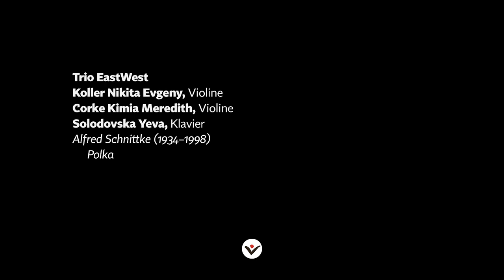Schnittke: Polka - Nikita Koller, Kimia Corke & Yeva Solodovska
Alfred Schnittke: Polka
The EastWest trio: Nikita Koller (violin, 10 years old, class of Liana Tretiakova), Kimia Corke (violin, 9 years old, class of Liana Tretiakova) and Yeva Solodovska (piano, 10 years old, class of Rafael Lipstein)
Event: the gala concert of the Swiss National Youth Music Competition 2021 (was broadcast live on the Swiss national radio and TV)
Comment: a few days before the gala concert, the trio was awarded the 1st prize with distinction at the competition finale. Then, a few days after the gala concert, they were selected to open the Award Winners Concert of the SNYMC at the famous Lucerne Music Festival on August 12, 2021 – a task they performed with pleasure.
Venue: art center Südpol, Lucerne (Switzerland).

Further information:
- official website of the Zakhar Bron School of Music in Zurich, Switzerland